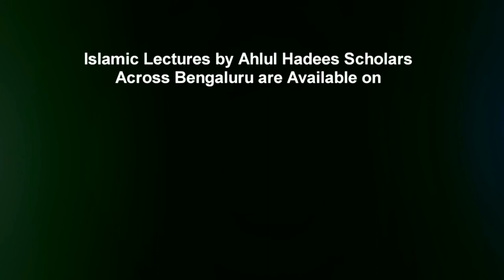Namaaz Ke Waajibaat by Shaykh Mohammed Azharuddin Madani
Namaz Ke Waajibaat by Shaykh Mohammed Azharuddin Madani from the workshop - "Namaz Ke Ahkaam Aur Masaail (Part 2)" held on 17th Dec  2017 @ Masjid e Sumaiyah, Shampur Main Road, Arabic College Post, Bengaluru, India.